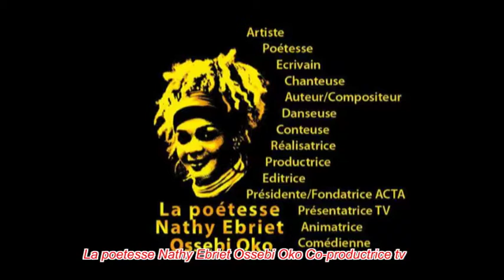La poetesse Nathy Ebriet, suite des intervenants chez le politicien Max Tounde 03